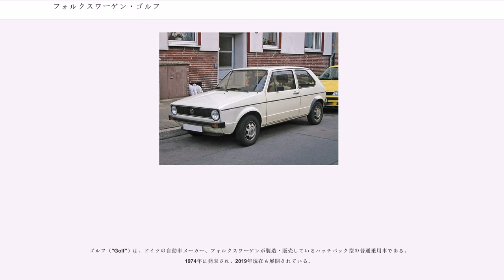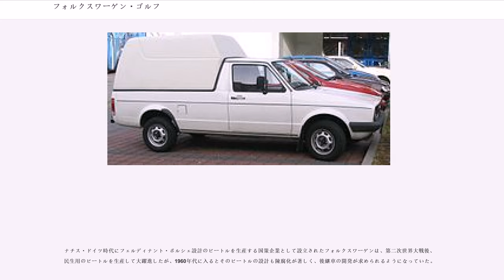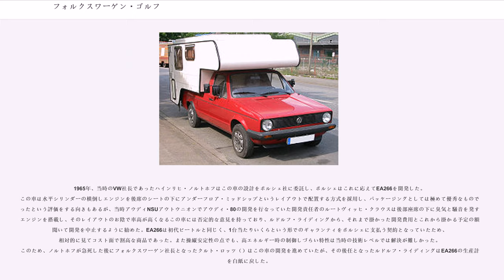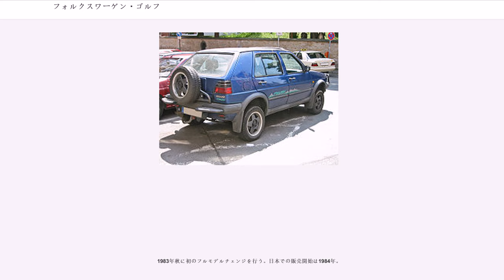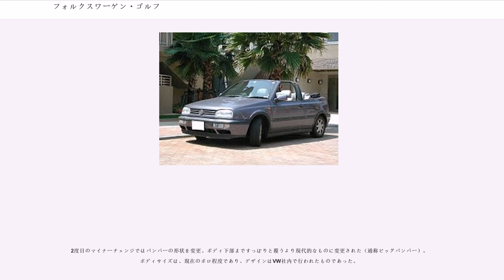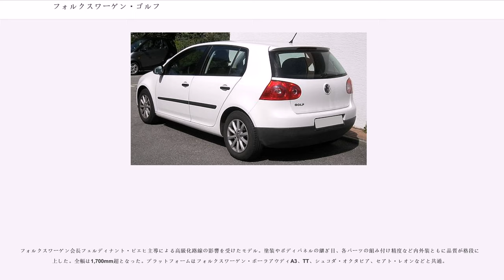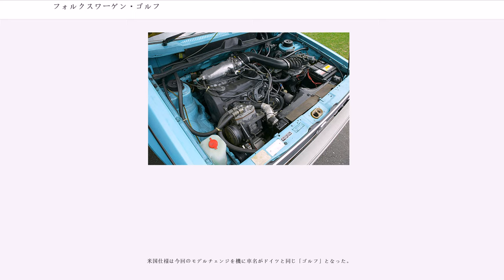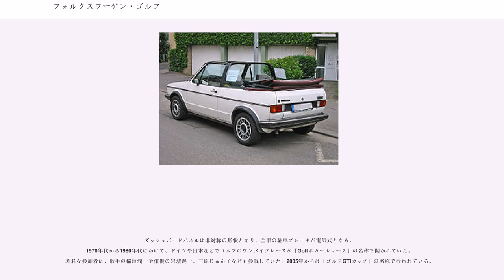フォルクスワーゲン・ゴルフ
ゴルフ（"Golf"）は、ドイツの自動車メーカー、フォルクスワーゲンが製造・販売しているハッチバック型の普通乗用車である。1974年に発表され、2019年現在も展開されている。

「Cセグメント」に分類されるハッチバック車であり、世界の車種別歴代総生産台数ではトヨタ・カローラに次ぐ第2位であり、2013年7月には累計の生産台数が3,000万台に達した。日本市場へも、初代モデル登場時から継続して輸入・販売されており、高い知名度を持つ代表的な輸入車となっている。

1974年に発売されたジョルジェット・ジウジアーロのデザインの傑作である初代ゴルフは、フロントエンジン・フロントドライブ（FF）という構成を横置きのエンジンで駆動するという小型乗用車用としては完成形の一つとされている形態、それの効率的なパッケージングによるコンパクトな外寸、余裕のある室内空間を持ち、世界中でヒットとなり、約680万台が生産された。当初はVWの実質的なローエンドに位置する大衆車であったが、「GTI」と呼ばれるホットモデル（スポーツモデル）が初代から歴代発売されている。

車名の由来はドイツ語で「メキシコ湾流」を示す「"Der Golfstrom"」（デア・ゴルフシュトローム）から。

同時期に発売された、他のフォルクスワーゲンのモデル（シロッコ、ジェッタ等）に風の名前が付けられているのに対し、「ゴルフ」の名は海流の名称に因んでいる。しかし、メキシコ湾流の成因の一つは貿易風とされているため、風と全く無関係の言葉ではない。なお、貿易風はドイツ語で「Passat」（パサート）となり、これはフォルクスワーゲン・パサートのモデル名として採用されている。

また、後に発売されたVWの一部モデルにスポーツ関連の名称（キャディ、ダービィ）が付いており、前述のポロもスポーツのポロの意味に取れることから、「ゴルフ」もスポーツのゴルフを兼ねたものとする説もある。実際、ゴルフGTI16Vにはゴルフボール型のシフトノブを持つものも存在する。

なお、北米市場においては初代が「ラビット」、2-4代目が他国と同じ「ゴルフ」、5代目で再び「ラビット」を名乗っていたが、6代目で「ゴルフ」に戻されている。

ナチス・ドイツ時代にフェルディナント・ポルシェ設計のビートルを生産する国策企業として設立されたフォルクスワーゲンは、第二次世界大戦後、民生用のビートルを生産して大躍進したが、1960年代に入るとそのビートルの設計も陳腐化が著しく、後継車の開発が求められるようになっていた。

1965年、当時のVW社長であったハインリヒ・ノルトホフはこの車の設計をポルシェ社に委託し、ポルシェはこれに応えてEA266を開発した。この車は水平シリンダーの横倒しエンジンを後席のシートの下にアンダーフロア・ミッドシップというレイアウトで配置する方式を採用し、パッケージングとしては極めて優秀なものであったという評価をする向きもあるが、当時アウディNSUアウトウニオンでアウディ・80の開発を行なっていた開発責任者のルートヴィッヒ・クラウスは後部座席の下に臭気と騒音を発するエンジンを搭載し、そのレイアウトのお陰で車高が高くなるこの車には否定的な意見を持っており、ルドルフ・ライディングから、それまで掛かった開発費用とこれから掛かる予定の額を聞いて開発を中止するように勧めた。EA266は初代ビートルと同じく、1台当たりいくらという形でのギャランティをポルシェに支払う契約となっていたため、相対的に見てコスト面で割高な商品であった。また操縦安定性の点でも、高エネルギー時の制御しづらい特性は当時の技術レベルでは解決が難しかった。このため、ノルトホフが急死した後にフォルクスワーゲン社長となったクルト・ロッツ（）はこの車の開発を進めていたが、その後任となったルドルフ・ライディングはEA266の生産計画を白紙に戻した。

初代ゴルフの開発責任者であったヴェルナー・ホルステ博士は衝突安全性の面から横置きエンジンを好み、1970年にロッツからこのレイアウトを量産車に採用する許可をもらっていた。ジョルジェット・ジウジアーロにスタイリングを依頼し、エンジンをアウディNSUアウトウニオン、その他をフォルクスワーゲン技術部門で開発されたビートルの後継車が初代ゴルフである。

スタイリングとパッケージングはジウジアーロによるものであり、フロ...